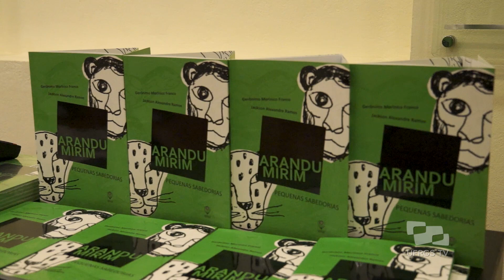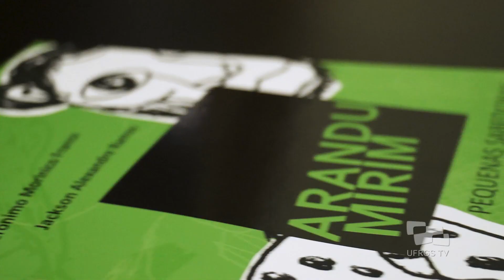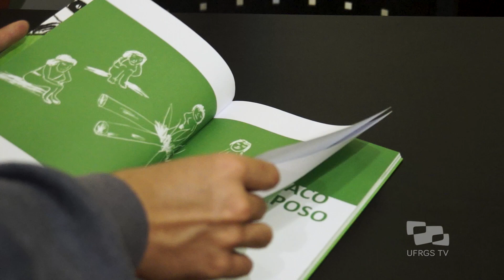Lançamento do Livro Arandu Mirim - Acontece na UFRGS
Ocorreu, no dia 10 de julho, uma mesa de debate e lançamento do livro bilíngue em português e guarani “Arandu mirim: pequenas sabedorias”. A publicação foi escrita e ilustrada por Geronimo Morinico Franco e Jackson Alexandre Ramos e traz quatro histórias de sabedoria indígena. O evento foi promovido pela disciplina Encontro de Saberes da UFRGS, que procura integrar à Universidade mestres de saber popular.